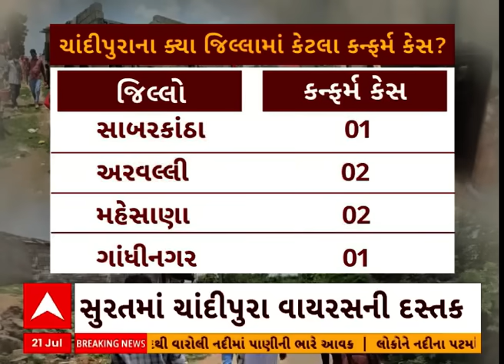Chandipura Virus | શંકાસ્પદ ચાંદીપુરા વાયરસથી બનાસકાંઠાના 2 બાળકોના મોત